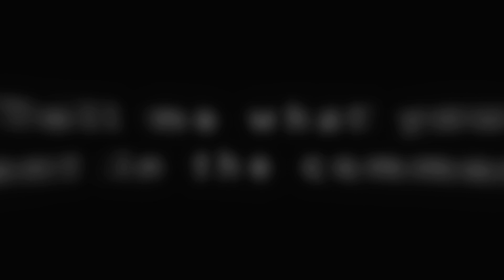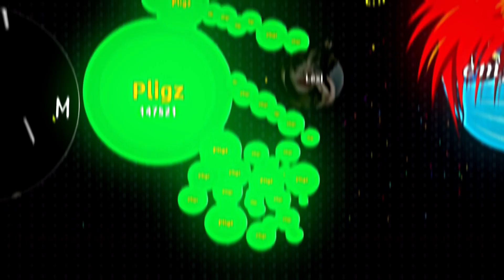Agma.io SUMMER DESTRUCTION ?! | GIVEAWAY SOON ??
GIVEAWAY Soon : I prepare a big giveaway for the red name so Plz , telle me in comment what do you want and sub you to my channel